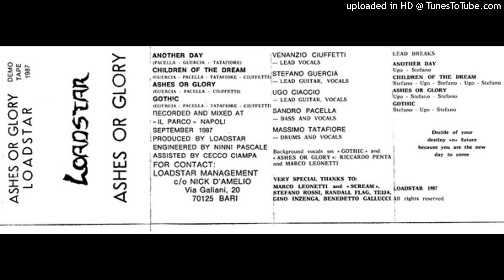Loadstar - Children of the Dream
"Children of the Dream" from the excellent 1987 demo tape Ashes or Glory by Italian speed metal band Loadstar.